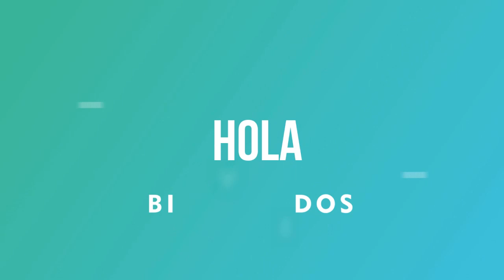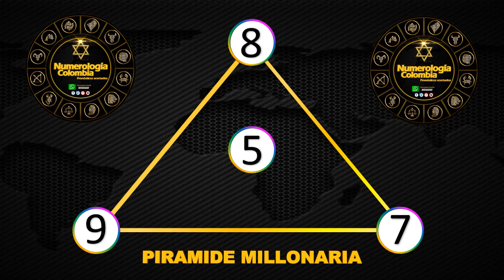Resultados Lotería de Santander Viernes 09 de julio 2021 | PREMIO MAYOR ✅🥇🔥💰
Resultado de la Lotería de Santander Viernes 09 de julio de 2021
Lotería de Santander 09 de julio
Lotería de Santander 09 de julio Premio MAYOR
Resultado de Santander nueve
Ultimo resultado de sorteo de la Lotería de Santander
Números ganadores